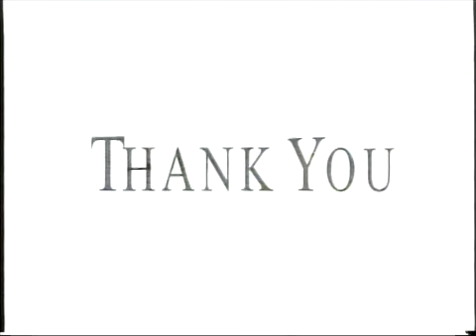Your News Today Monday, February 2, 2015